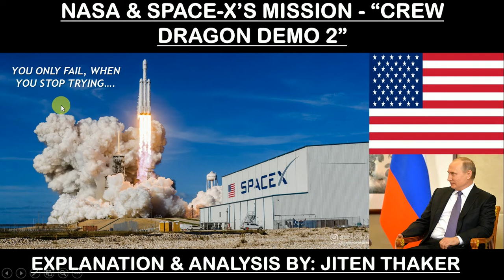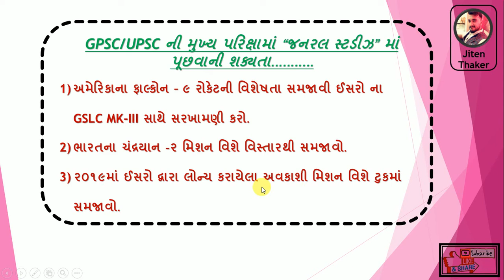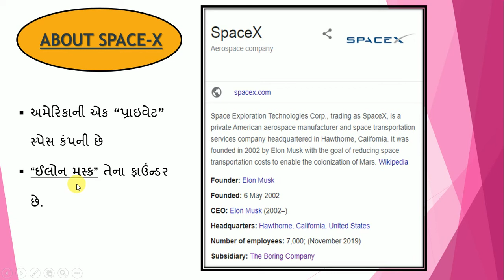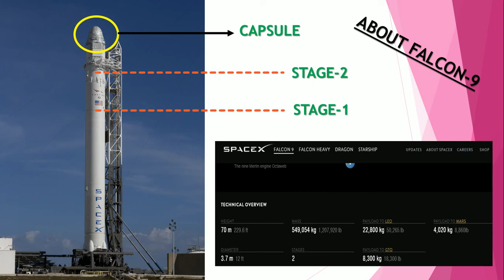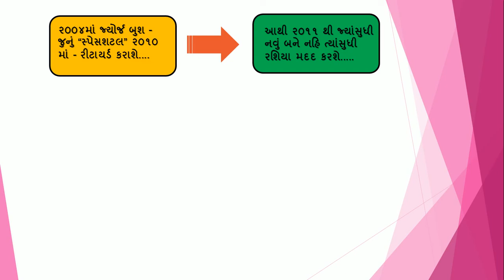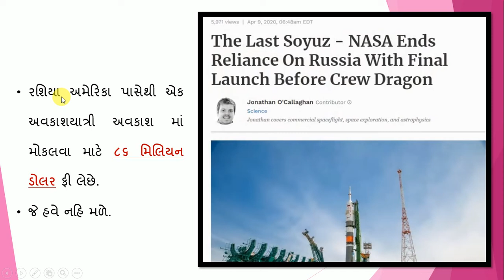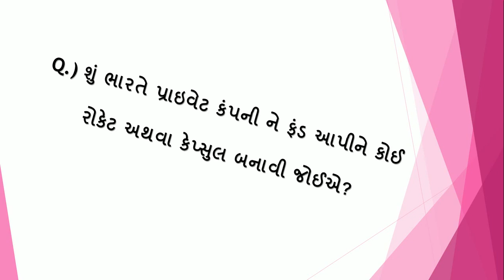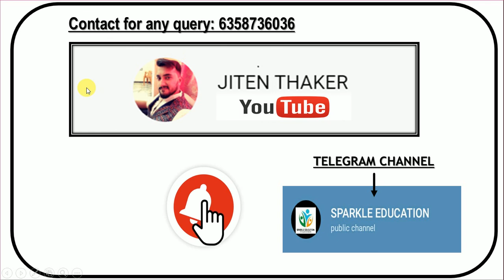AMERICA'S CREW DEMO 2 MISSION